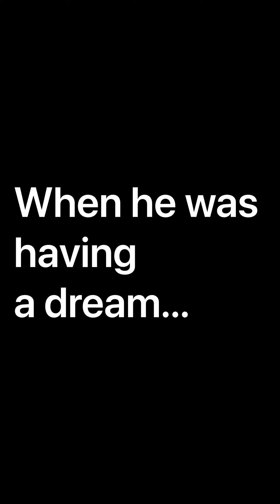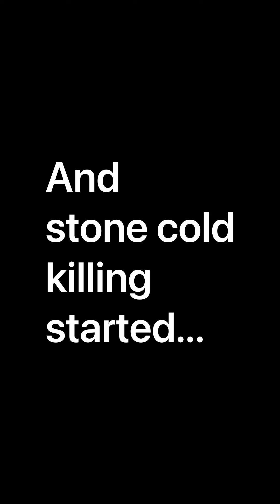[Teaser] Dinara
Nadaleko poznata filmska ekipa nastavlja sa svojim vertikalnim blockbusterima. Ovaj puta donosimo teaser za koji su ulaznice rasprodane mjesecima unaprijed.